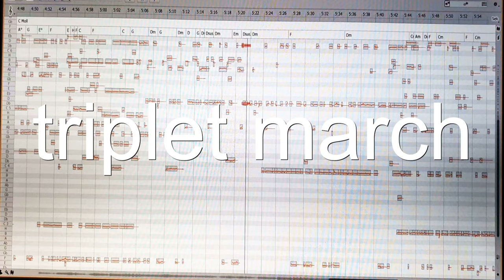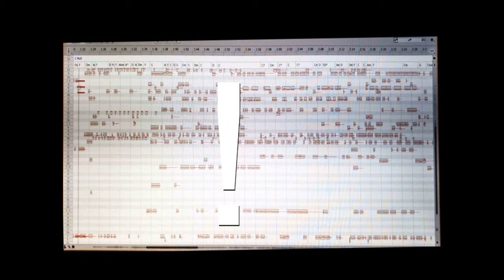Limit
piece for Turkish Ney and hammered Zither Robot
by Karina Erhard and Karl F. Gerber